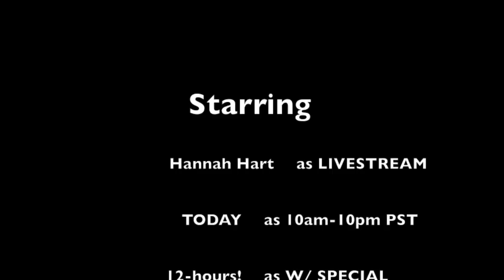My Drunk Kitchen: "Things in a Blanket"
Things in a blanket.

Mwah. Tube in. Various games and whatnot. Here is a sneak peek of what's in store

MY DRUNK KITCHEN - THE TOUR???